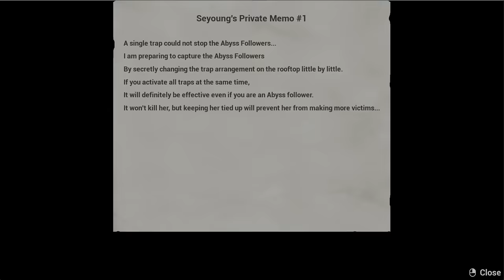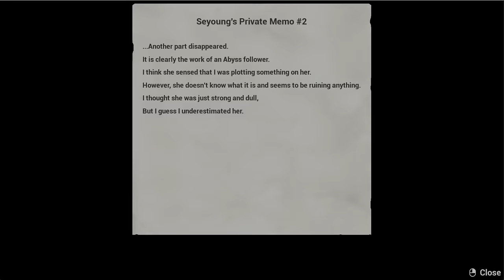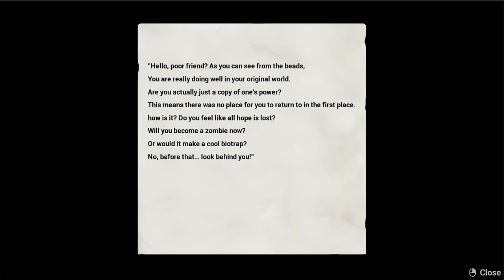Play ABYSS SCHOOL - End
Solve hidden items and puzzles while avoiding abyssal zombies and traps at school.